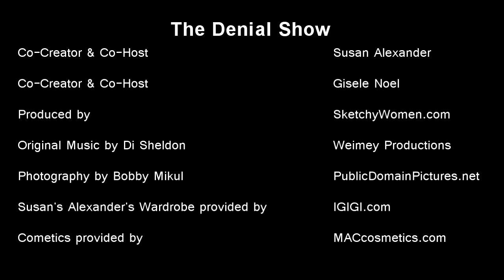The Denial Show: Woody Allen Conspiracy Theory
Susan Alexander & Gisele Noel spot an elaborate conspiracy directed by denial.